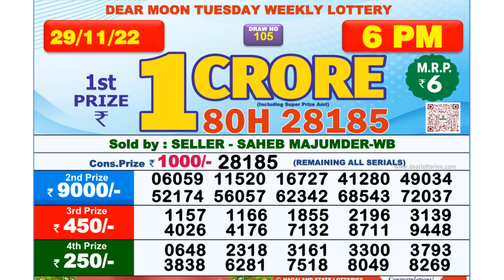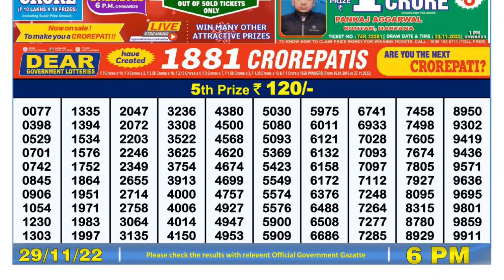🔴Dear Lottery Sambad Live 6pm today 29.11.22 Nagaland State Lottery Result